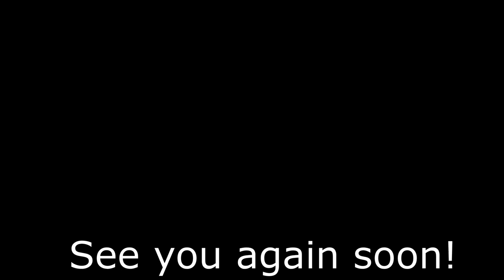Things you need to know about KINGFISHERS!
Thousands of hours have been spent, along waterways hoping to see the flash of electric blue that can only mean one thing, a kingfisher. These birds are probably the most colourful in the UK and way up there in the worlds prettiest of birds. They are found all across Europe, some parts of northern Africa, south and central asia and as far east as the Solomon islands near Australia.
With a wingspan of 10 inches and weighing around 37grams, kingfishers are about the same size as a house sparrow. Both sexes have mottled blue heads, wings and tails, orange cheeks and undersides and metallic aqua blue rumps. They have a white chin and white ear patches and it is the colour of their beaks that allows adult birds to be sexed from a distance.  Males have all black beaks whilst the females have orange most of the way along their lower mandible.
It is very rare to see a kingfisher away from water where they are mostly found along freshwater streams, cannals, slow flowing rivers and lakes. They can also be seen, especially in the colder months when freshwater is more likely to freeze, around coastal estuaries, marshland and harbours. As their name alludes a lot of their diet is made up of small fish which they usually catch by diving from a branch and snatching from the water. They can sometimes also hover above the water and then dive in if there are no suitable perches nearby. Once they have grabbed their prey, they then bring it back to a perch, and bash it on the head to stun it before swallowing it whole, almost always head first. Alongside fish, they will also take newts and tadpoles and occasionally aquatic invertebrates. They are very efficient hunters successfully catching more than 50% of the time when they dive from a perch, although this does drop to just 20percent when they dive from a hovering position. Kingfishers need to eat around 60% of their own bodyweight every day, so they are quite territorial over their stretch of water, especially before winter when feeding up is even more important. To help them with being accurate when they plunge into the water, kingfishers bob their heads to gauge the depth and they have a long, narrow and pointed bill. Scientists in Japan found this bill to be so aerodynamic they actually based the design for the front of their high speed bullet trains on the shape of a kingfishers head.
When it comes to nesting, kingfishers are very secretive. They begin to court one another by presenting gifts of food from February onwards and once a pair is formed, both birds will start to dig a nesting hole. This consists of a tunnel around 60cm deep into a sandy bank, usually overhanging water. No nesting material is used and once the tunnel is complete the female will lay between 5 and 8 glossy white eggs that measure just under an inch in length. These are incubated by both parents for 19 to 21 days until they hatch. At first the chicks are featherless and blind but with both parents bringing a ready supply of fish throughout daylight hours, the chicks can grow really fast, sometimes being ready to fledge at just 24 days old. If there isn’t much food around this fledging can be slowed down and in some cases it takes the chicks as much as 37 days to fledge. For the young birds it is very important to be ready once they leave the nest as their parents will only feed them for four days afterwards before they not only stop feeding them, but also chase them out of their territory. For the adults, time is of the essence and they will hurriedly get down to laying the next batch of eggs. Each year a pair of kingfishers will raise 2 or 3 clutches of young.
Some of the footage used in this video was obtained using creative commons licences, the originals and their licence details can be found at: